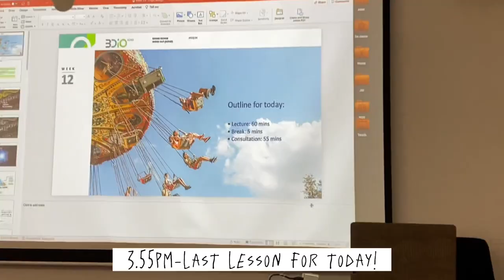POLY DIARIES EP.1 | day in a life of a spMAD student~ lessons, lunch @ fc3 and more!!